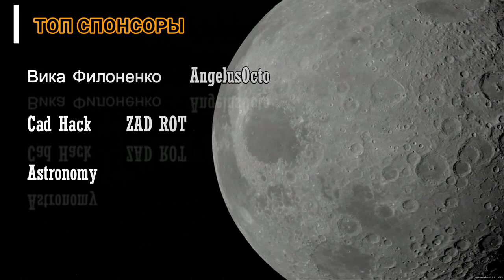Outerra Anterworld . ИССЛЕДОВАНИЕ ЛУНЫ !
Outerra - трехмерный планетарный движок для бесшовного рендеринга планет от космоса до поверхности. Может использовать произвольное разрешение данных высот, уточняя их до сантиметрового разрешения с помощью фрактальных алгоритмов. Неограниченная видимость, прогрессивная загрузка данных, процедурное создание контента.
Встроенный веб-браузер для интеграции веб-сервисов и многого другого.
Группа ВК (там вы найдёте симулятор)
✔️Наш Дискорд канал
✔️Я в Дискорд SkyTop GAMES#0197